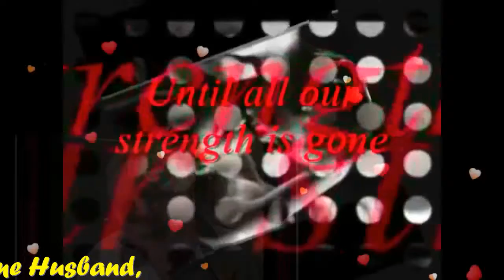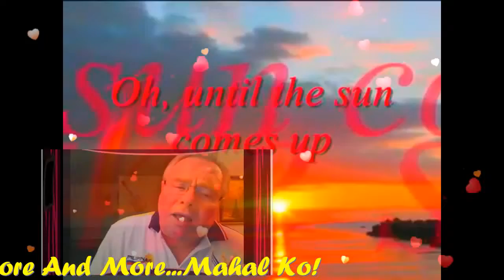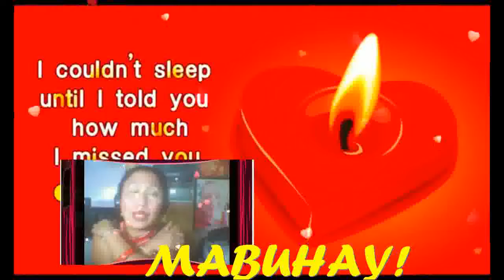Let's Make Love (With Lyrics) My Very Handsome Husband,DR.BARRY SORENSON! LoveUMore MABUHAY!